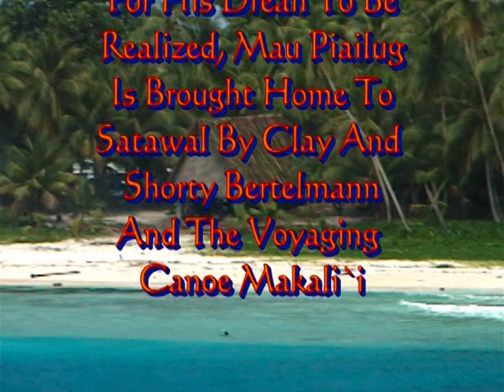E Mau Sailing The Master Home Part 4